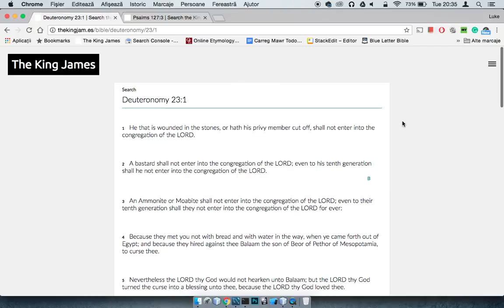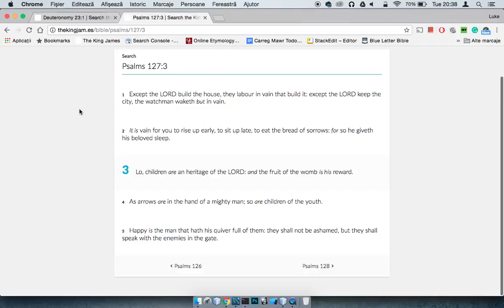Vasectomies Are Off! (GMS FAQ)